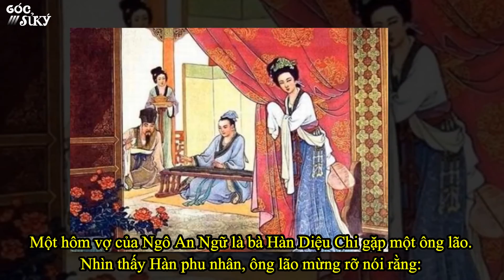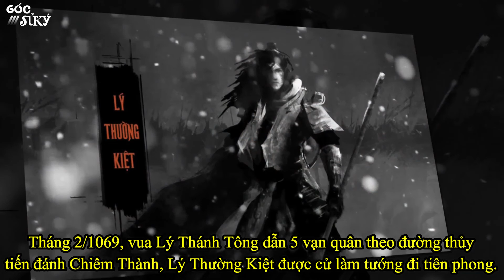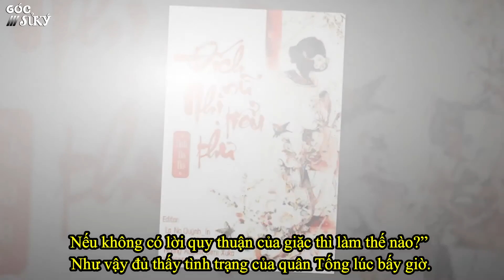Lý Thường Kiệt - Từ hoạn quan đến vị tướng tài lừng danh sử Việt | Góc Sử Ký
Thưa quý vị!  Trong lịch sử, hoạn quan chỉ được xem là kẻ hạ đẳng phục dịch chốn hoàng cung. Nhưng nếu là thiên tài thì từ hoạn quan vẫn có thể trở thành anh hùng kiệt xuất. Trong sử Việt đã xuất hiện một người như thế, đó chính là Lý Thường Kiệt.  Mặc dù có nhiều người phục cái tài của Lý Thường Kiệt, ngưỡng mộ những công trạng mà ông đã lập được cho đất nước, nhưng cũng có không ít nho gia đã khinh khi ông chỉ vì ông là một hoạn quan. Để biết được Lý Thường Kiệt có đáng phải nhận thái độ khinh khi của các nho gia dành cho ông hay không, chúng ta hãy cùng nhau tìm hiểu về nhân vật này.

Nguồn video: Sử dụng nguồn tổng hợp theo luật Fair use Youtube, Nếu bạn vẫn thấy nó vi phạm hãy liên hệ với quản trị kênh để giải quyết qua Gmail: .